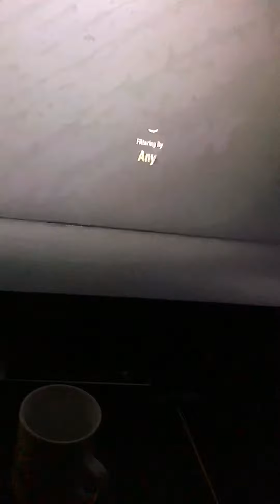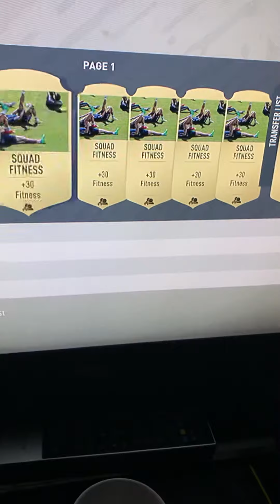FIFA 20 DUPLICATION GLITCH (100% REAL WORKING)